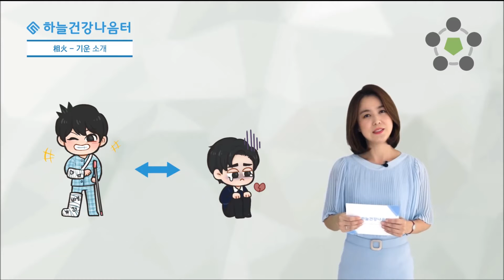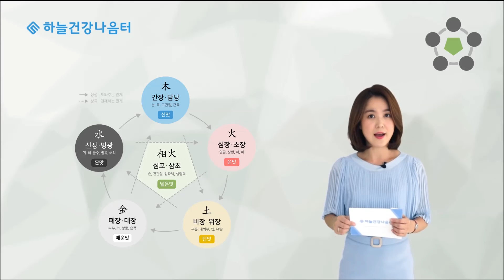음양오행, 상화기운 소개 (相火) [하늘건강나음터]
하늘건강나음터 류해주 대표 강사 강의 영상

1. 상화(심포·삼초)기운 소개
- 눈에는 보이지 않지만 우리 몸에 확실하게 존재하면서 생명력과 면역력을 관리하고 있는 게 바로 상화기운입니다. 오행에서 중심이 되는 기운이기 때문에 상화 기운이 약해지면 오행의 기운들도 같이 약해지게 됩니다. 상화기운을 대표하는 장부는 심포와 삼초이고 마음, 호르몬과 면역력, 생명력 등을 주관하고 있습니다. 상화기운은 기미론상 떫은맛에 해당하여 떫은맛의 음식이나 식품으로 기운을 보충해 줄 수 있습니다.

2. 상화기운이 약해지는 이유
- 스트레스를 많이 받거나 마음의 문제가 생기면 상화 기운이 약해지게 됩니다. 상화 기운은 우리 몸의 마음을 주관하고 있기 때문입니다.

3. 상화기운이 약해지면 나타나는 증상
- 신경성 질환들이나 전립선, 면역력과 관련된 질환 등이 생깁니다. 또 심리적으로는 감정 기복의 변화가 심해지면서 신경이 예민해지고 또 집중력이 없어지고 무기력해지기도 합니다.

4. 상화기운을 보충하는 방법
- 마음을 주관하고 있는 상화 기운이 약해지지 않게 하기 위해서는 몸과 마음, 둘 다 건강하게 관리해야 합니다. 그리고 상화 기운을 보충해 주는 떫은맛의 음식이나 식품을 섭취하고 또 상화 기운이 약해지면 오행의 기운들도 같이 약해지기 때문에 배지압온열요법으로 삼초자리를 지압해서 막혀있는 기혈을 뚫어주는 것이 좋습니다.

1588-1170